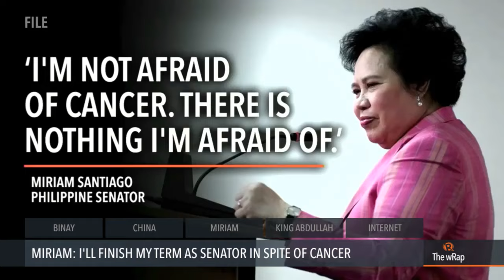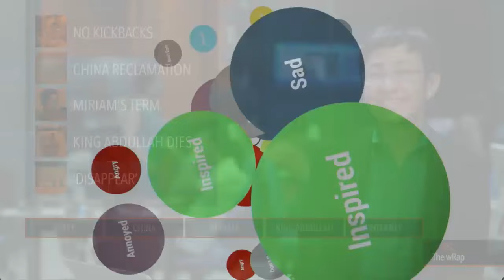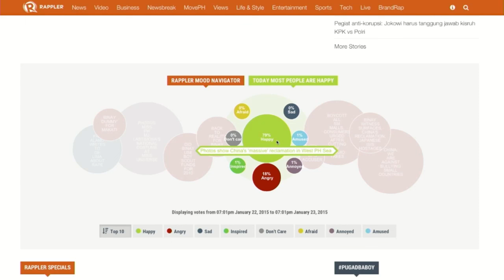Binay case, Miriam health update, Internet to 'disappear' | The wRap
- The Boy Scouts of the Philippines denies Binay got 200 million in kickbacks in a land deal.
- Senator Miriam Santiago will complete her term as senator in spite of cancer.
- Google executive Eric Schmidt predicts the Internet will ‘disappear.’

MIRIAM: I'LL FINISH MY TERM AS SENATOR IN SPITE OF CANCER

Lilibeth Frondoso

DIRECTOR
Rupert Ambil

Rodneil Quiteles
Dindin Reyes

Katerina Francisco
Marga Deona
Bianca Gacad

Exxon Ruebe
Emerald Hidalgo
Jaene Zaplan

Charlie Salazar
Adrian Portugal
Francis Lopez
Naoki Mengua

GRAPHICS
Jessica Lazaro

Acid House